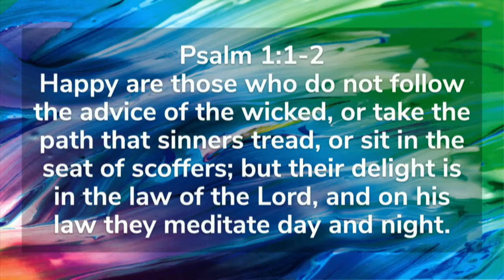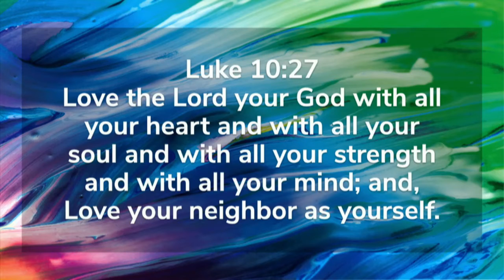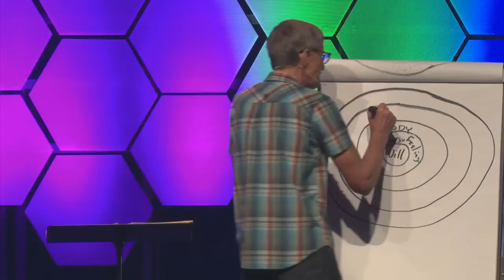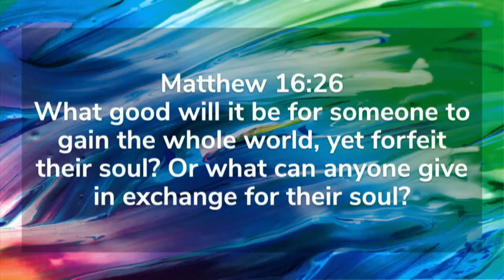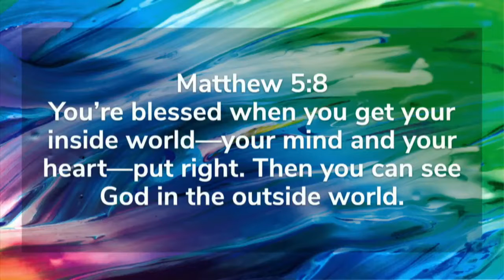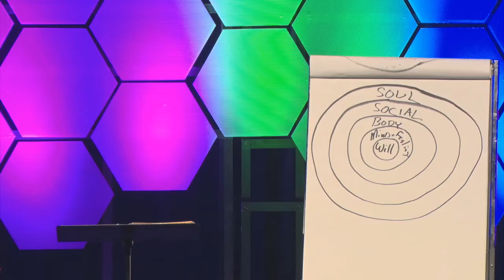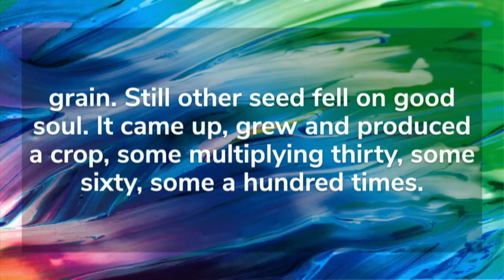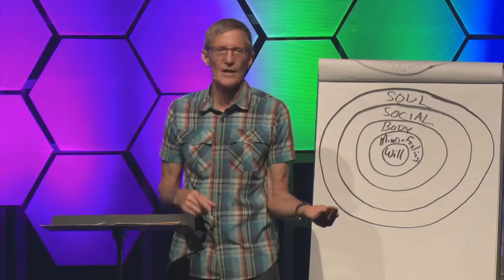The Spirituality of Happiness :: Part 7 (Message Only)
In this 7-part series, science and scripture come together to show us the hallmarks of happy people, those distinguishing features of lives marked by happiness.
Find Talk Notes and other service resources